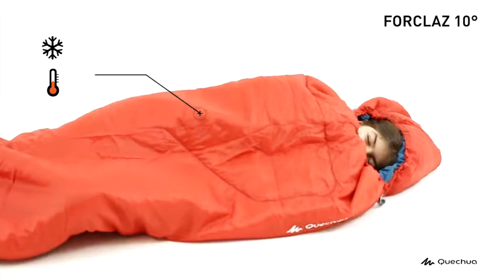ДЕТСКИЙ СПАЛЬНЫЙ МЕШОК ДЛЯ ПОХОДОВ FORCLAZ 10° QUECHUA